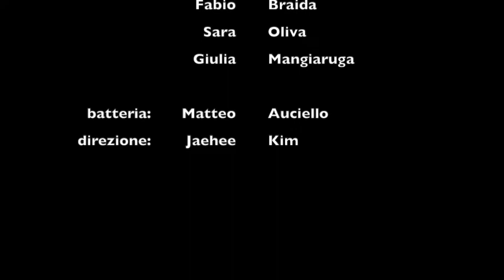The Avengers Tema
Rock Camp 2020 Piano Ensemble